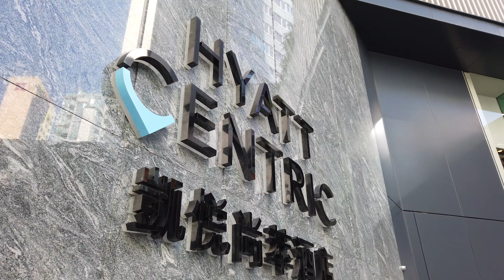Hyatt Centric Staycation - Rooftop infinity pool Victoria Harbour view